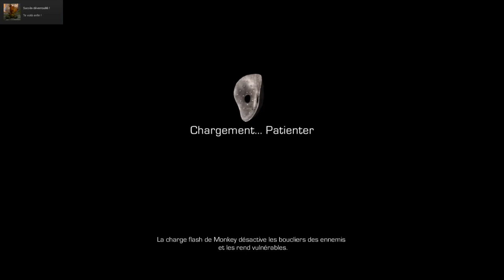Enslaved Odyssey to the West Premium Edition Partie 07